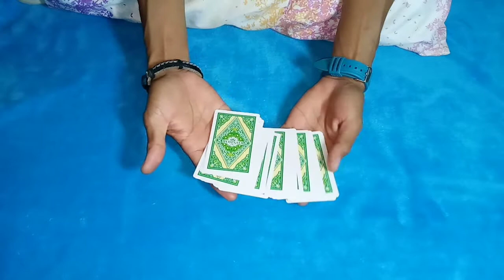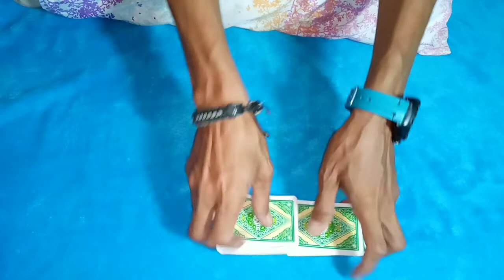TANONG MO! SAGOT KO! (part 3)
Share the Goodvibes 😂😂😂